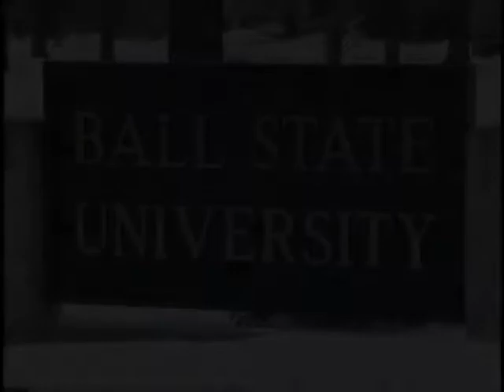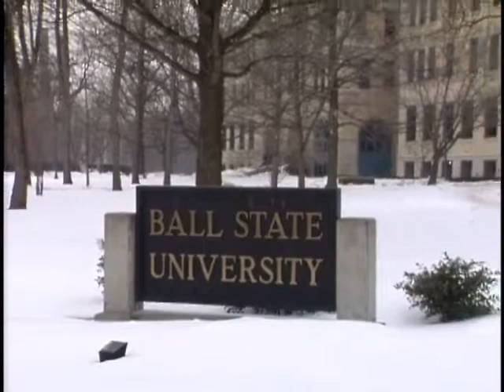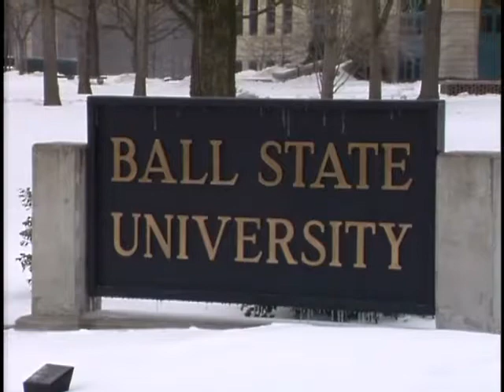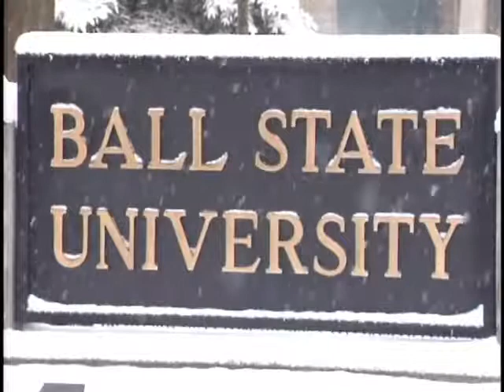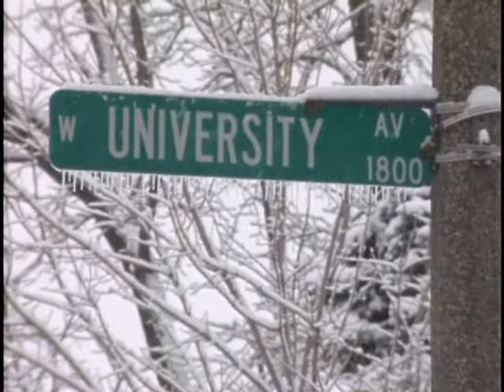Ball State University campus scenes after a snowfall, circa 1980s-1990s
Footage of exteriors of Ball State University campus buildings after a snowfall.